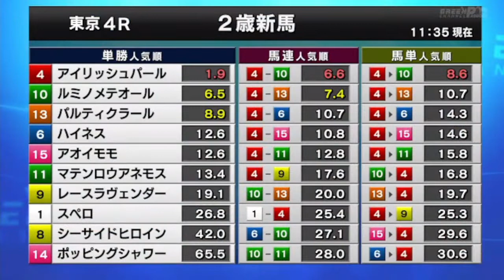2022/10/29【パドック返し馬つき】東京4R メイクデビュー東京 ☆ルミノメテオール エピファネイア